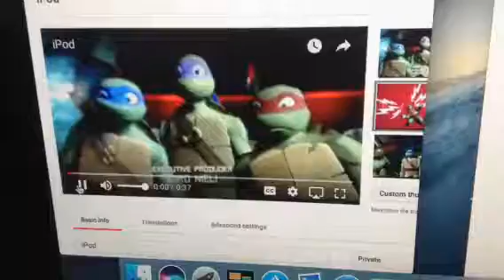HRV: Mikey listens to "evil"